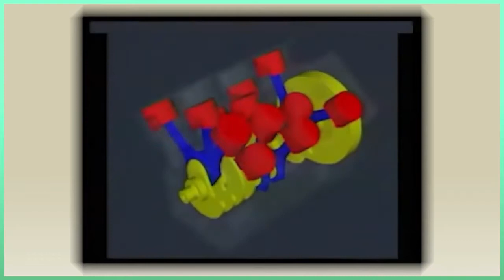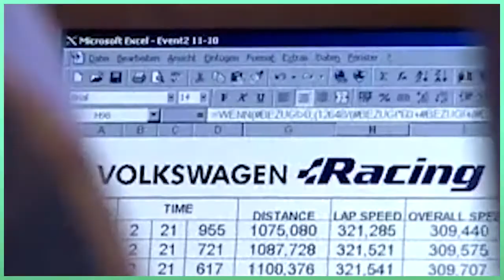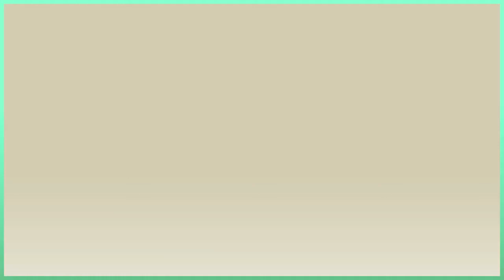SUPERCAR Volkswagen W12 [ VW ]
Supercar Volkswagen
Crazy Rich Super Car
Grup VW kini memiliki sejumlah merk, Sesuatu yang memungkinkan mereka menjual sejumlah mobil, Mobil yang tidak dapat mereka jual dengan nama PeoplesCar Dan ada sejumlah mobil yang menderita karena lencana VW Seperti The Phaentom dan Touareg Tapi mobil yang paling menderita adalah mobil Konsep W12 datang dan pergi dan sebagian besar waktu mereka dilupakan setelah Motor Show, Tapi beberapa konsep selalu diingat dan dibicarakan Dan W12 adalah salah satu contoh terbaik

Musik

Intro
Dan Mason ダ ン · メ イ ソ ン - Melodi Musim Panas
http: //music.businesscasual.biz/track ...

Shaun Schmitke
Benjamin Heyen
Raz Hussain
JAMES RONDEPIERRE
Benedikt
Tomas Rosendahl

Joonas Kanerva

Lisensi
Lisensi Atribusi Creative Commons (boleh digunakan kembali)
Lisensi